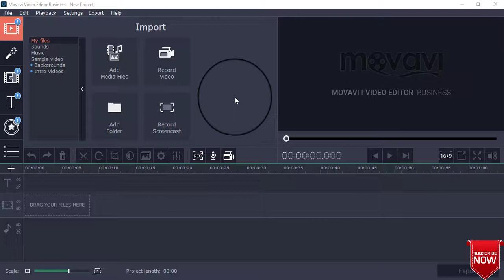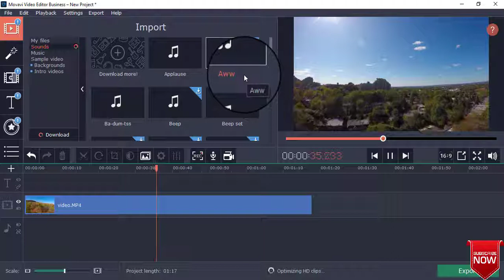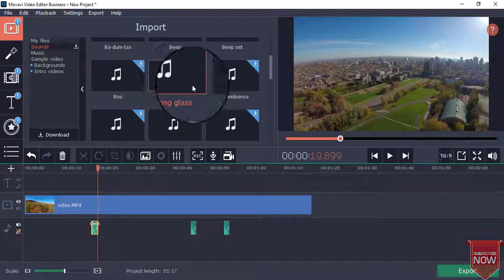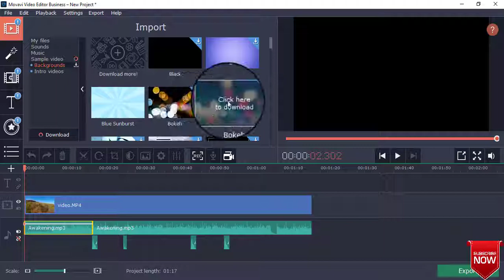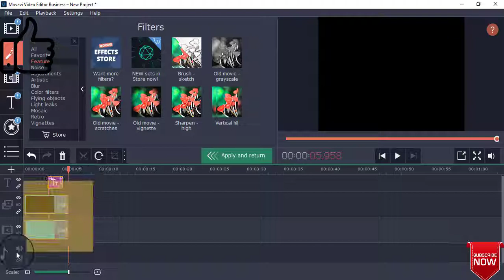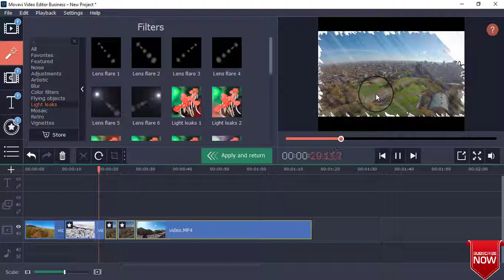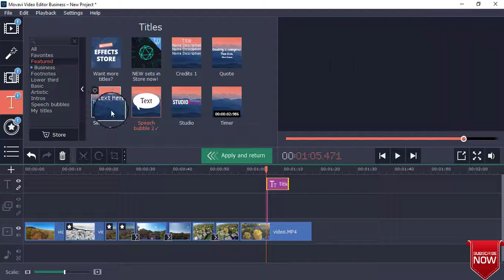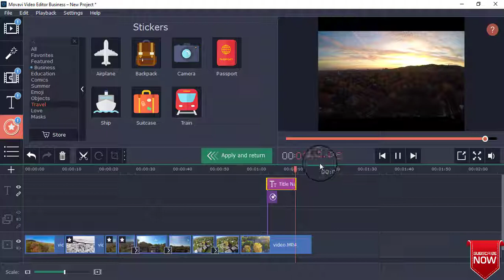how to use movavi video editor 15 Latest Version | movavi video editor tutorial